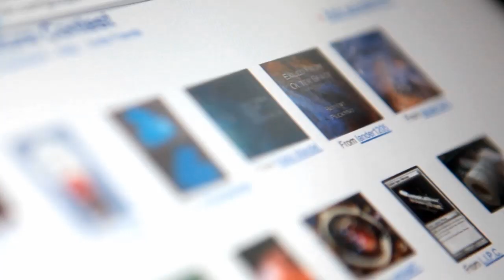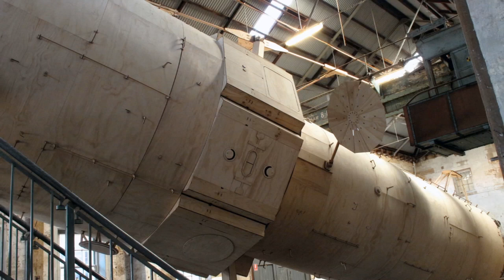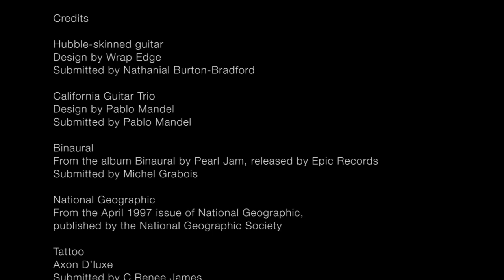Hubblecast 38: Hubble in popular culture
When Hubble was launched in 1990, every astronomer knew it had an opportunity to make profound breakthroughs in science. A few realised its potential as a tool for inspiring people with awe for the Universe. But could anyone have predicted how deeply Hubble would become embedded in popular culture?

Credit:
ESA/Hubble
Visual design & Editing: Martin Kornmesser
Animations: Martin Kornmesser
Web Technical Support: Lars Holm Nielsen & Raquel Yumi Shida
Written by: Olivier Usher
Narration: Gaitee Hussain
Additional images:

Hubble-skinned guitar: Design by Wrap Edge, Submitted by Nathanial Burton-Bradford
California Guitar Trio: Design by Pablo Mandel, Submitted by Pablo Mandel
Binaural: From the album Binaural by Pearl Jam, released by Epic Records. Submitted by Michel Grabois
National Geographic: From the April 1997 issue of National Geographic, published by the National Geographic Society
Tattoo: Axon D’luxe. Submitted by C Renee James
Hubble Firefox: Firefox logo is a trademark of the Mozilla Foundation. Submitted by C Giocoli
Hubble skates: plus41, Submitted by C Giocoli
Hubble at NY Fashion Week: Photos and design by Ruffian. Submitted by Viviana Nero
Second Life gown: Design by Patricia Anderson. Submitted by Patricia Anderson
Hubble toast: Photo by Lina Isabel Pires Canas. Submitted by Lina Isabel Pires Canas
Hubble watermelon: Photo by Sezgin Babacan. Submitted by Sezgin Babacan
Lovell Telescope: Photos by Alastair Gunn and Anthony Holloway (Jodrell Bank Observatory, University of Manchester). Submitted by Alastair Gunn
My Hubble: Sculpture by Peter Hennessey, photos by Peter Hennessey and Brian Waldron. Submitted by Lina Isabel Pires Canas